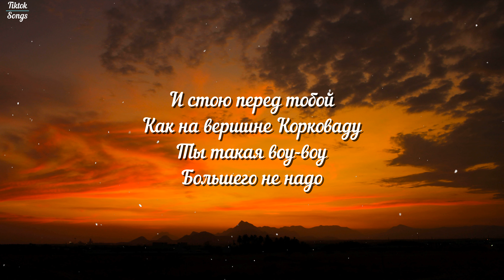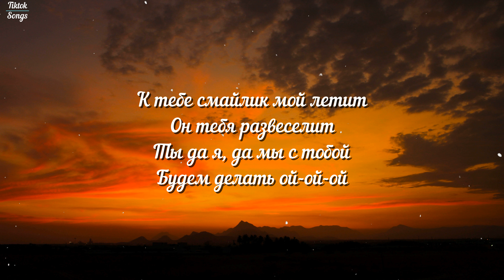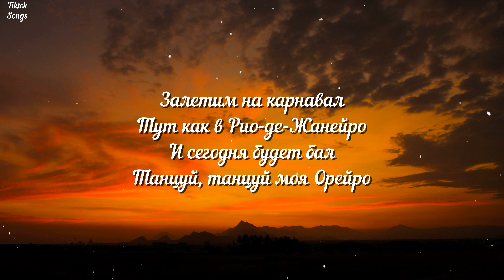Карнавал - Galibri & Mavik (мы залетим на карнавал) (Текст) (Lyrics) - TikTok Song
Photo:
J A N U P R A S A D

Lyrics:

Мы залетим на карнавал
Тут как в Рио-де-Жанейро
И сегодня будет бал
Танцуй, танцуй моя Орейро

Залетим на карнавал
Уна-уна-уна-на
Я этот бал арендовал
Уна-уна-уна-на
И стою перед тобой
Как на вершине Корковаду
Ты такая воу-воу
Большего не надо

Ой, моя ты королева
Ты танцуешь лучше всех
Нам так круто, офигенно
Джага-джага
Э-Э-Э
К тебе смайлик мой летит
Он тебя развеселит
Ты да я, да мы с тобой
Будем делать ой-ой-ой

Эти танцы до утра
Нам не хочется домой
Уна-уна-уна-на
Я сегодня выходной
Ой, нам не хочется домой
Ой, будем делать ой-ой-ой

Он тебя развеселит
Будем делать ой-ой-ой
Ой, у нас сегодня выходной